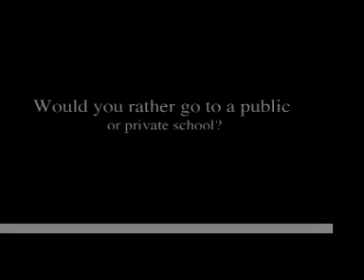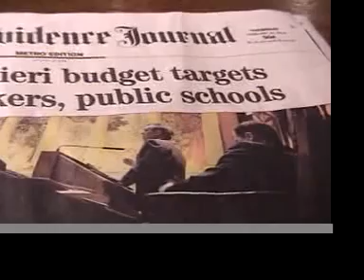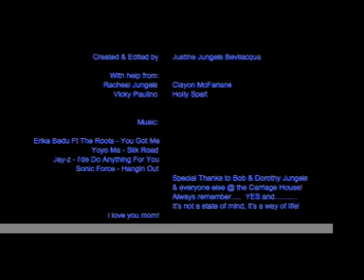The Other Side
Justine Jungels Bevilacqua's short film studying the preconceived notions of public and private schools. Featuring interviews with students from Hope High School and Moses Brown School in Providence, RI.